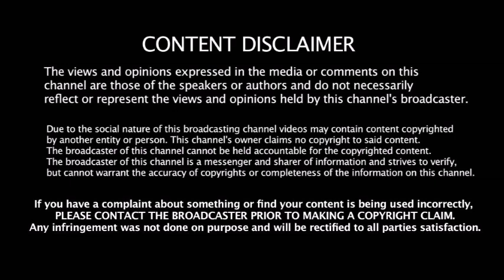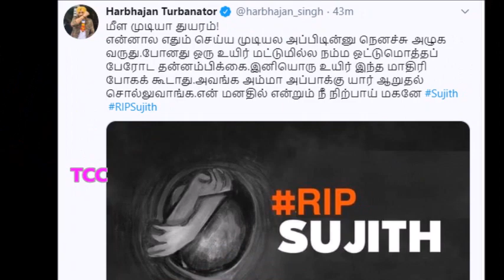சிறுவன் சுர்ஜீத்துக்காக கண்ணீர் விட்டு கதறிய இந்திய வீரர் - இதற்கு எல்லாம் யார் காரணம் ???